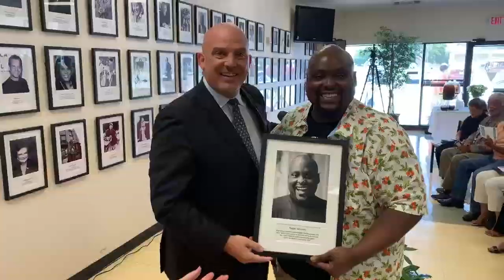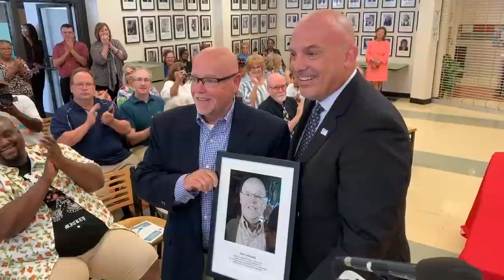Fort Worth ISD Wall of Fame Induction Ceremony 6-17-19